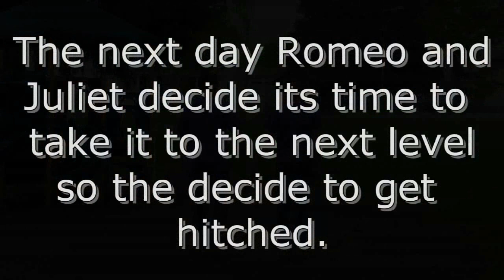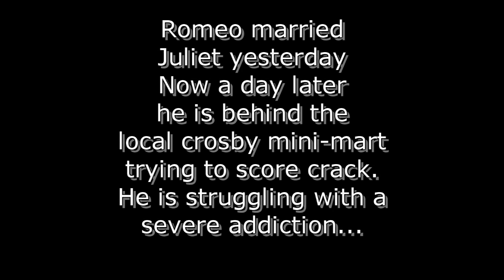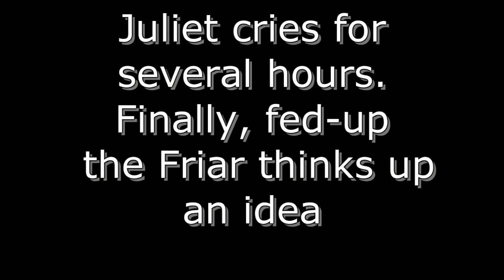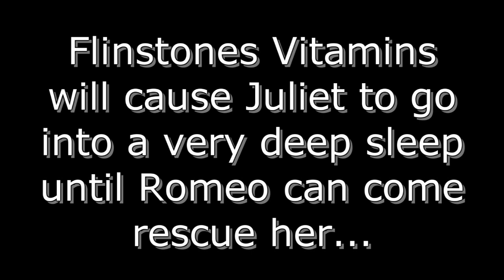Romeo & Juliet (Part 1)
Romeo and Juliet, The Modern/Better Version

White Stripes "We are going to be friends"